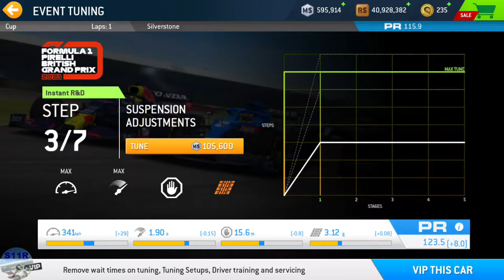Real Racing 3–2021 F1® R3 Esports Global Challenge–Stage 1 (Free Practice & Qualifying)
00:00 | Real Racing 3–2021 F1® R3 Esports Global Challenge–Stage 1 (Free Practice & Qualifying)
00:04 | Choosing the team and the driver
00:33 | Car Upgrades
05:06 | 1.1 Silverstone The Grand Prix Circuit(Cup)
09:28 | 1.3 Silverstone The Grand Prix Circuit(Cup)
12:11 | 1.3 Video Replay
15:04 | 1.4 Silverstone The Grand Prix Circuit(Cup)
18:06 | Rewards
Car used: Red Bull Racing Honda RB 16B

My Settings:
Tilt B, Steering Sensitivity 5
Steering Assists: Off
Brake Assist: Off
Traction Control: Off